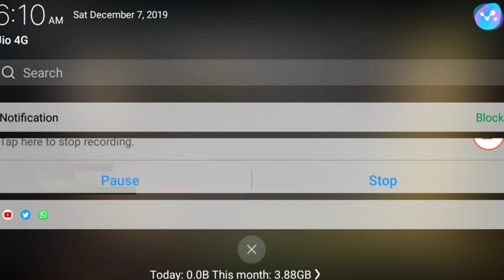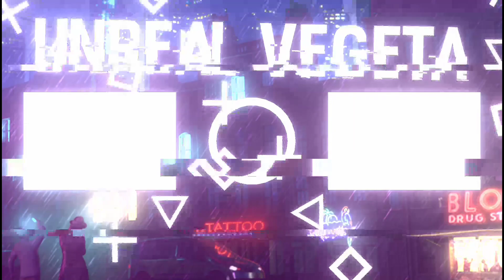Day 7 Treasure Hunt Location - Under The Bridge || Free Fire Battlegrounds Gameplay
This is a Free Fire Battleground Gameplay of Treaaure Hunt !

Free Fire: ꧁༺Ʉ₦ⱤɆ₳Ⱡ༻꧂

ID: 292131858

Cod Mobile: UnrealVegeta